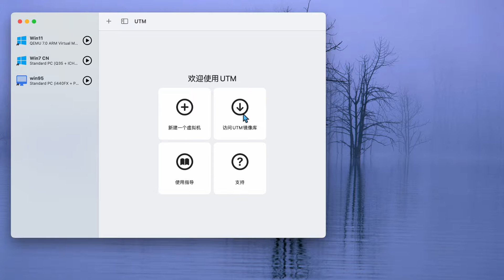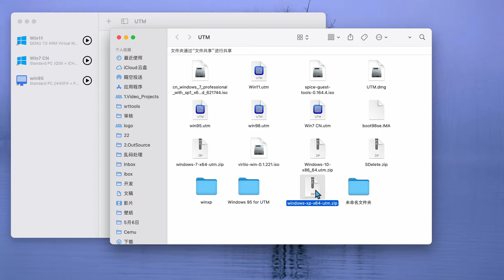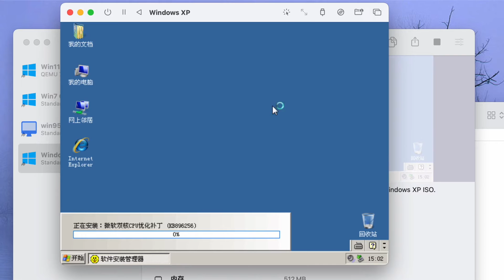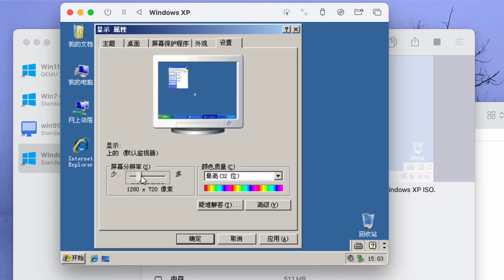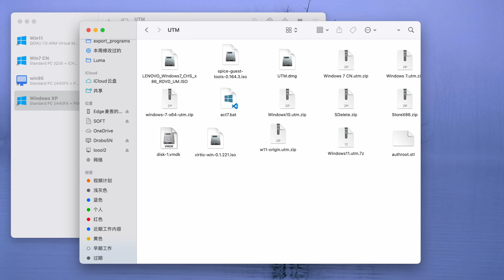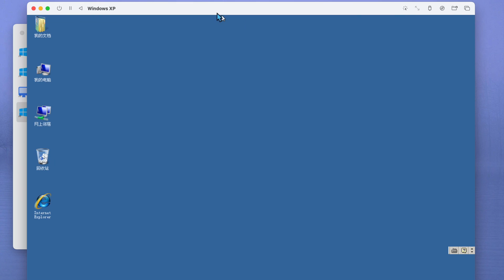【Mac】UTM安装WinXP让苹果芯片的电脑兼容性更好｜让苹果电脑也能使用没有Mac驱动的打印机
让苹果电脑也能使用没有Mac驱动的打印机